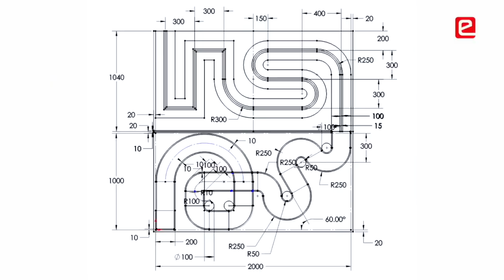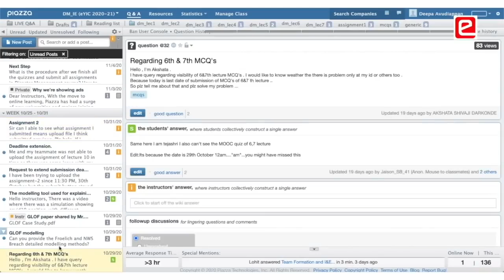e-Yantra School Robotics Competition - Intrepid Explorer (Edition 2) Launch Film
We are happy to announce that e-Yantra School Robotics Competition (Intrepid Explorer) registrations are now open. This competition is exclusively for school students from Grade 7th - 12th.

Registration Deadline:
Registration open until: September 25th, 2024 | 23:59 IST
Grab 20% Early Bird Discount till September 10th, 2024

Why participate in eYSRC - Intrepid Explorer (Edition 2)?
The competition offers learning opportunities in the following areas:
Python programming
Robot Simulator - Webots
Embedded Systems
STEM Concepts

e-Yantra Offerings:
Certificates from e-Yantra, IIT Bombay* (T&C apply)
e-Yantra Goodies (T-Shirts, Backpack, Pop Sockets, etc.)
Special Prizes